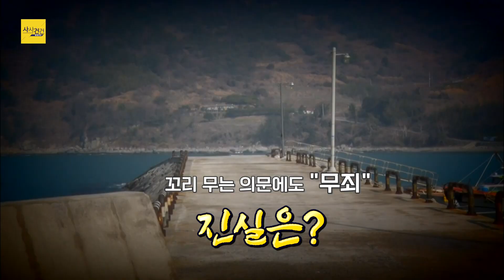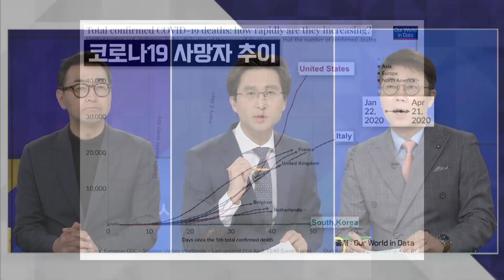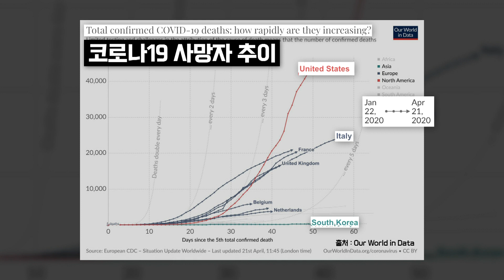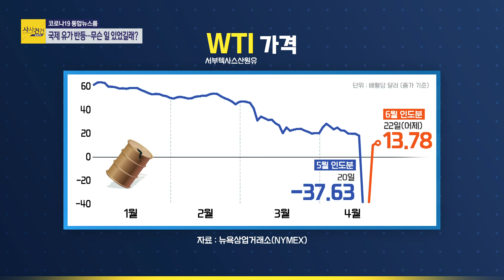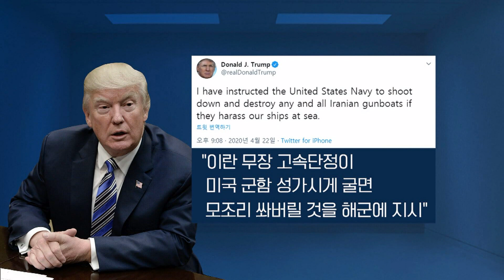[사사건건 플러스] 세계 각 국 정상 코로나19 해법 문의는 문 대통령에게?_200423(목)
■ 출연자 : 최영일 시사평론가 / 양지열 변호사

- 日 어제 신규 확진자 452명…총 확진자 11,994명
- 日 의료붕괴 현실화…입원 대기하다 집에서 사망
-‘방역 모범’ 싱가포르, 동남아 최다 감염국 전락
- 세계 28개국 정상, 문 대통령에 ‘코로나19 해법’ 문의
- “코로나19 환자 48%, 항체 생겨도 바이러스 검출”
- 치명률↑․항체 형성률↓…“집단면역 시 인명피해 클 것”
- 국제유가 반등 성공…WTI 19% '껑충'